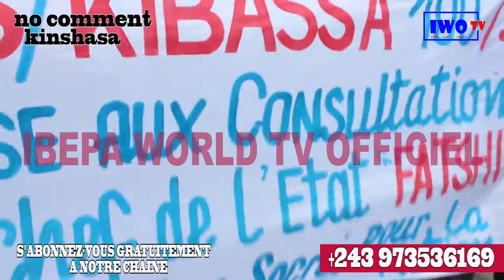KINSHSA NA BALABALA PONA FATSHI BETON SUKA NA BASE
Ici vous trouverez  que des clips vidéos et des émissions.

Aidez-nous à aimer et à partager Nos vidéos.

Patience Ibembo TV vous remercie pour votre soutien  et n’oublier pas de nous faire de petit signal d’encouragement pour améliorer ou ajouter des meilleurs des Patience Ibembo TV